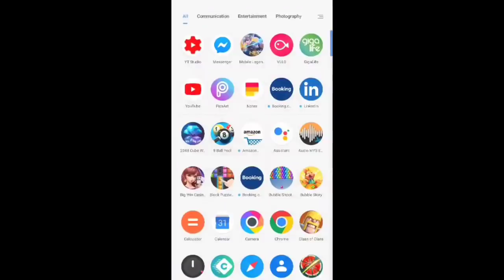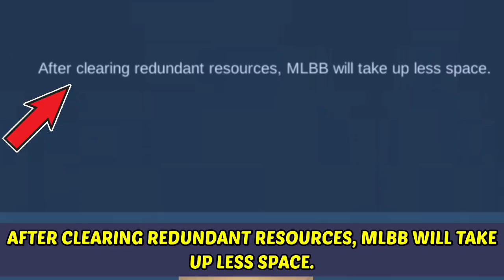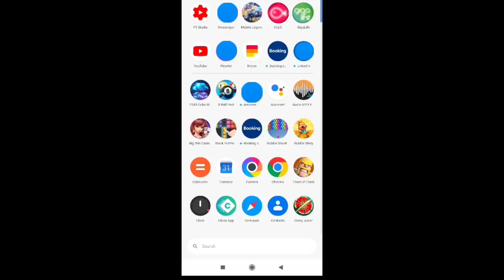How To REDUCE MOBILE LEGENDS DATA STORAGE | Fix Lag, Hang, and FPS Drop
HOW TO REDUCE DATA STORAGE IN MOBILE LEGENDS  AND FIXED LAG AND HANG WHILE IN GAME
You can now reduced the data in Mobile Legends application with this simple method using only the settings in Mobile Legends. Remove unnecessary data to improve your gaming experience which fixed the lag and hang of your device during the game.

Very thankful to your support.